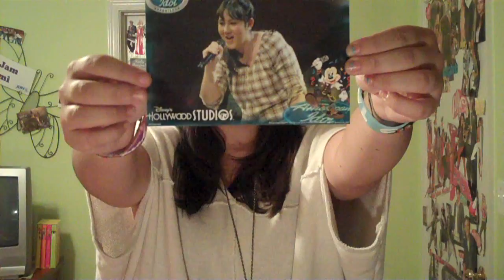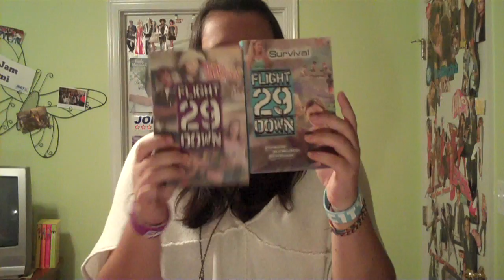Bricks Everywhere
Let's just ignore the fact that my video is longer than the time I suggested, haha